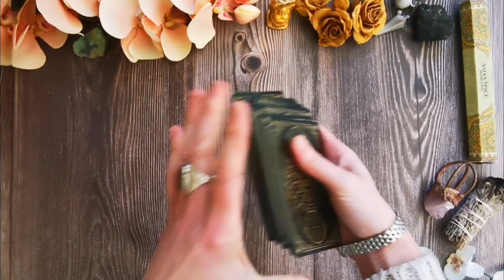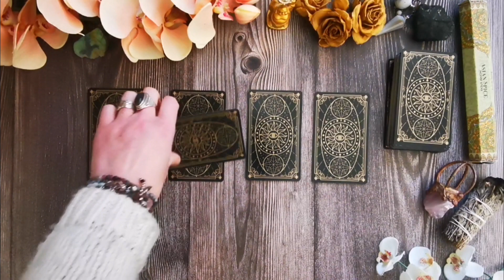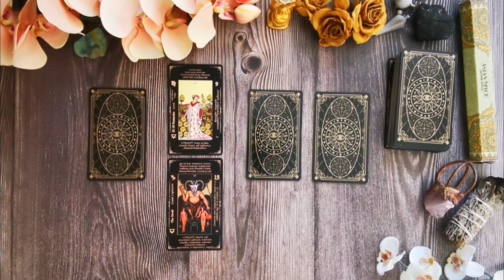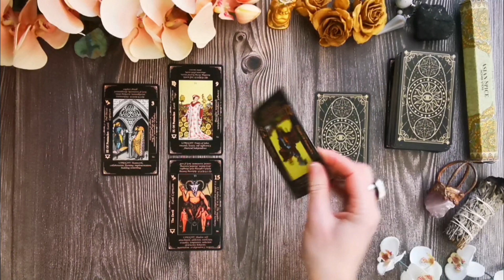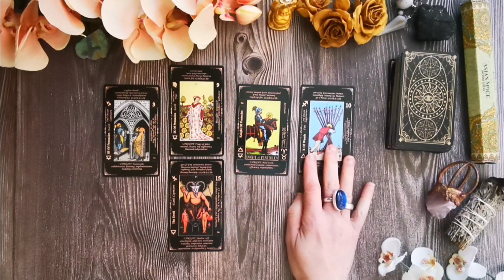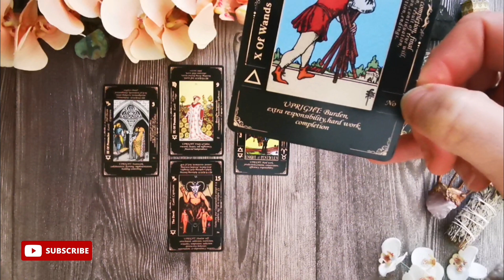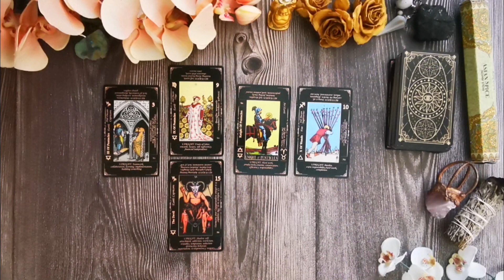SCORPIO - A Gentle Tarot Reading. What's Holding You Back? April 24